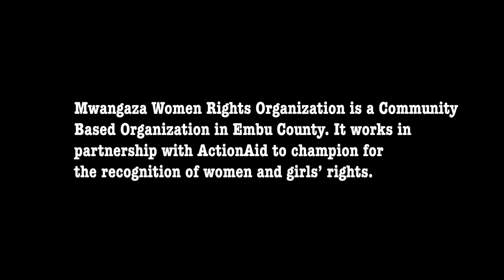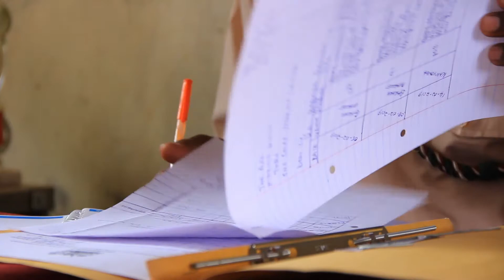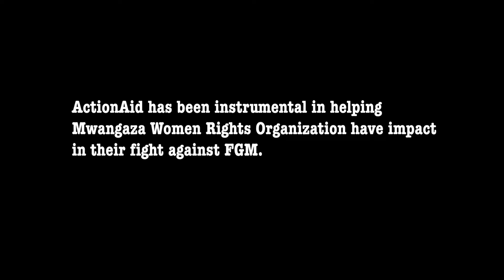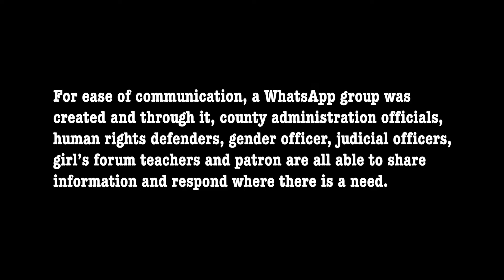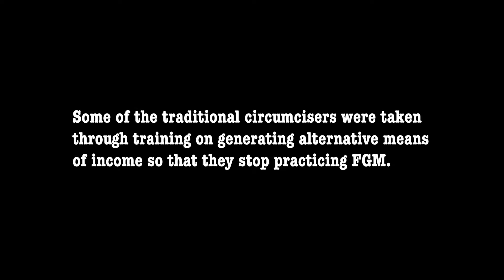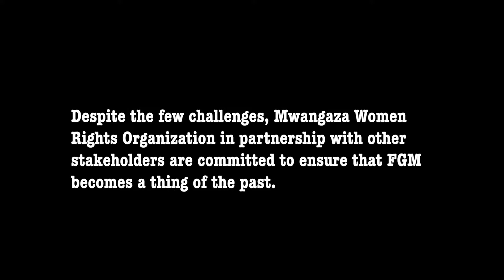Anti-FGM Advocacy- Makima, Embu County Kenya